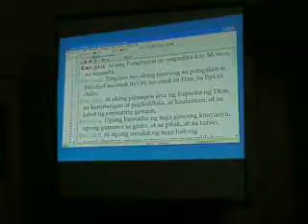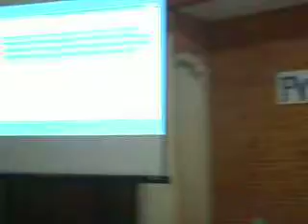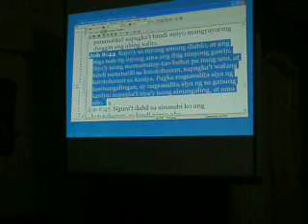May 3 2011 Voice of Youth Day 4 3